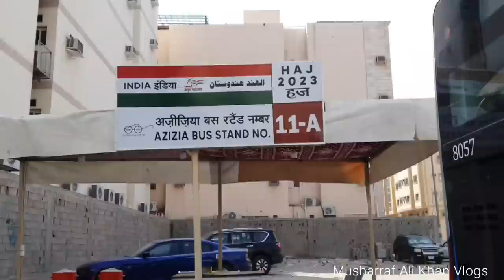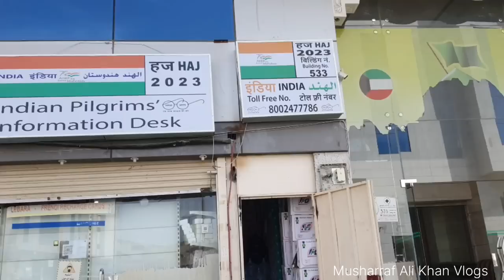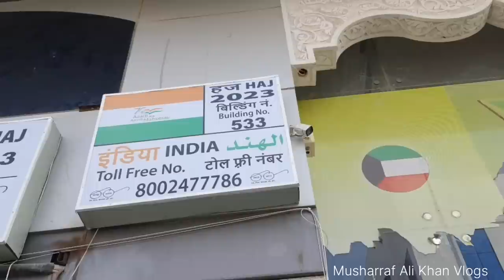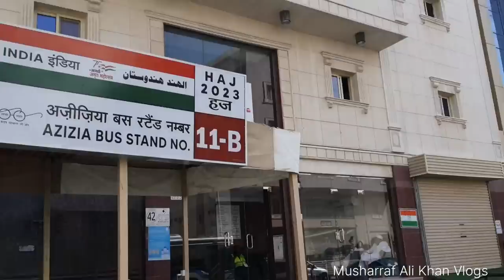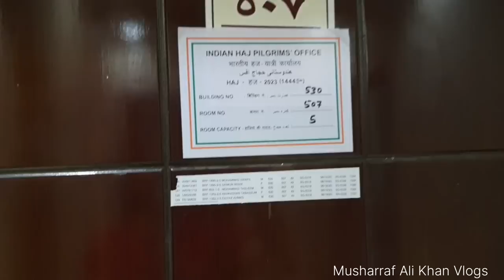Indian Hajj Pilgrims After Hajj Mulaqat in Azizia Naseem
इंडियन हज यात्री से हज बाद मुलाकात अजीजिया नसीम

प्लीज सवसकराइव वैलआइकन
प्लीज लाइक कमेन्ट शेयर शुक्रिया

Follow On 👍

Indian Hajj Pilgrims After Hajj mulaqat
Hajj Pilgrims sae mulaqat in Azizia Naseem
Hajj Pilgrims new branch in Azizia
Indian hajjis Azizia Naseem Makkah
Indian Hajj Pilgrims Facilities in Azizia